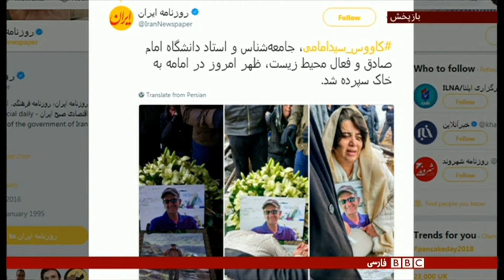Mp Ali Motahari seek Revolutionary Guard explanation about suicide of K. Seyed Emami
Mp Ali Motahari seek Revolutionary Guard explanation about suicide of nature supporter K. Seyed Emami in Evin prison